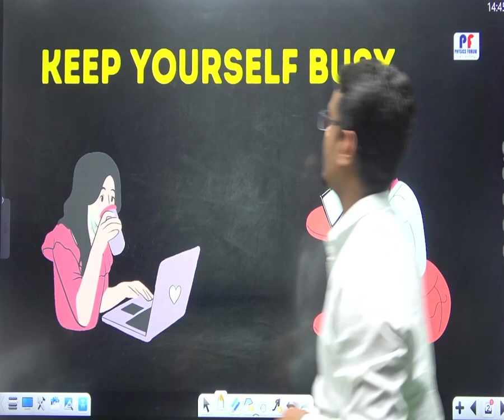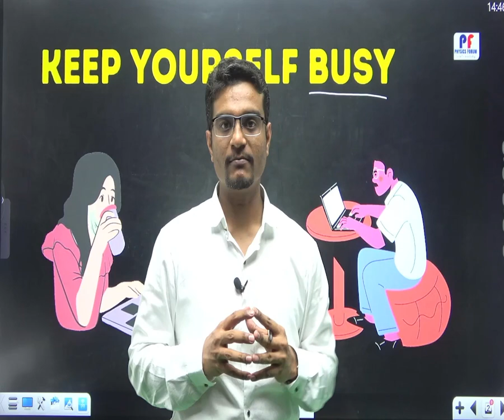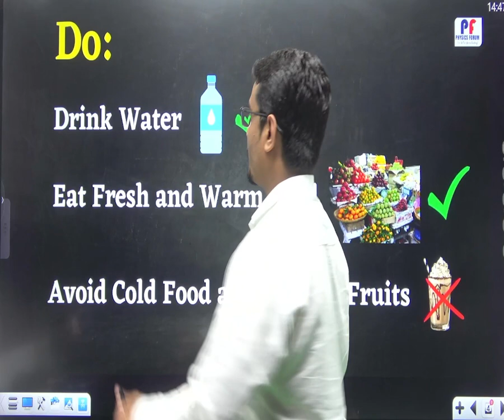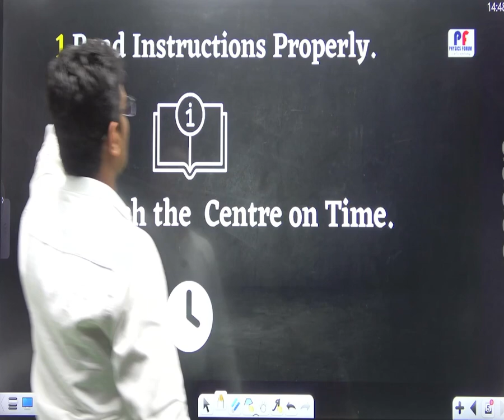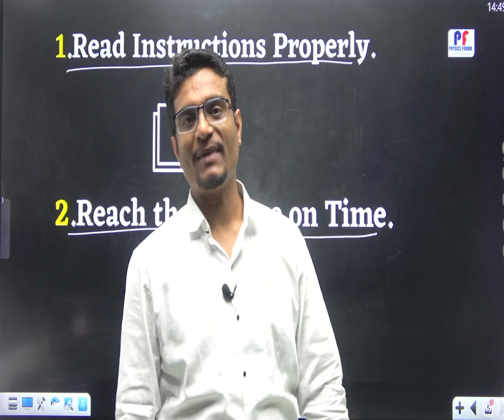📝Useful Tips Before NEET 2022📝 || By AP Sir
We train our students not only in theory but we also encourage them to participate in practicals and various competitions.